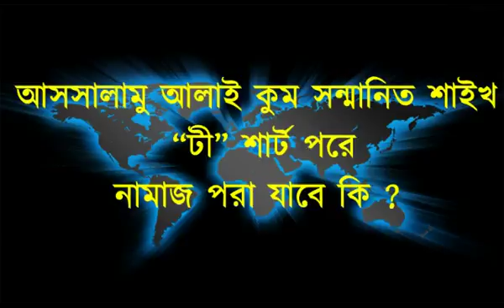প্রশ্নঃ ইসলামী শরিয়াত মোতাবেক টি , সাট পরে সালাত আদায় করার বিধান আছে কি ?? বিস্তারিত বিবরণ দিয়েছে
প্রশ্নঃ ইসলামী শরিয়াত মোতাবেক
 টি , সাট পরে সালাত আদায় করার বিধান আছে কি  ??
বিস্তারিত বিবরণ দিয়েছেন।
শাইখ আব্দুল হামিদ সিদ্দিক হাফেযাউল্লাহ ]
ছালাফী মিডিয়ার প্রশ্ন উত্তর গ্রুপে এড হতে চাইলে নিচের
   ♺♺♺ টেলিফোন নাম্বারে যোগাযোগ করুন ♺♺